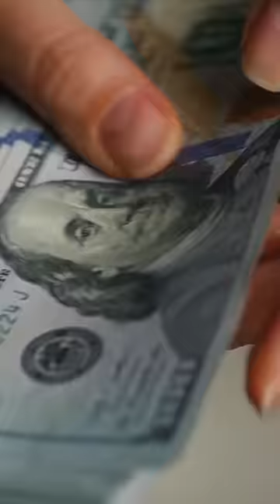Top Gun Pilots Poached by China 🛩️